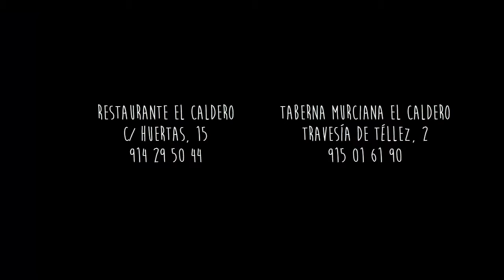Y el ganador en el sorteo de nuestra cesta de Navidad es...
Os dejamos grabación del sorteo de una magnífica cesta de navidad con todo el sabor de Murcia.
Y como mano inocente, David, del equipo de la Taberna de la travesía de Téllez, encargado de elegir al ganador entre todos los clientes que participaron en la promoción.
Y ahora, como los niños de San Ildefonso, cantamos:"¡Una cesta de NA-VI-DAAAAAADD!"